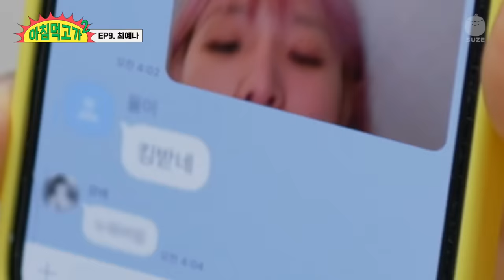[EN/JP] 아이즈원 이후 얼마 벌었어요? 집 2채 FLEX한 최예나 | 아침먹고가2 EP.9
아이즈원 아지트라는 최예나 강남집 최초공개

아침먹고가 10화 신규진 편 (2월 20일 화 6시 30분) 재밌는 거 올라온다!

※ 출연진 보호를 위해 무분별한 악성 댓글과 거주지에 대한 추측성 댓글은 관리자에 의해 삭제될 수 있습니다.